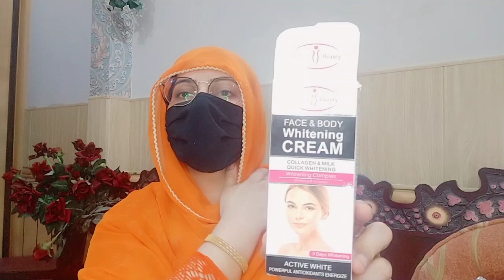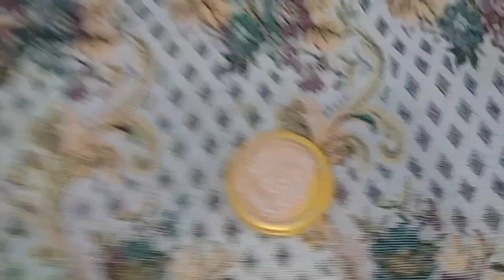Tiktok viral full body whitening cream👌safe for private parts😯Enjoy life with Ain@NatashaWaqas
AoA my channel name is Enjoy life with Ain.
in this video I'll tell you best whitening cream at home.low budget.easy ingredients.Memoona muslima tried cream. Natasha Waqas tested cream. cream for remove pigmentation scars lines .soften and brighten up skin.instant whitening cream.

Natasha Waqas
memoona muslima vlogs